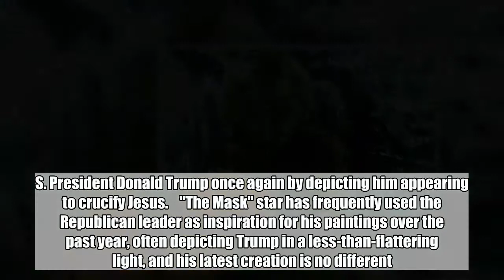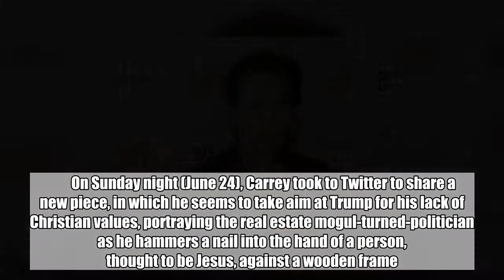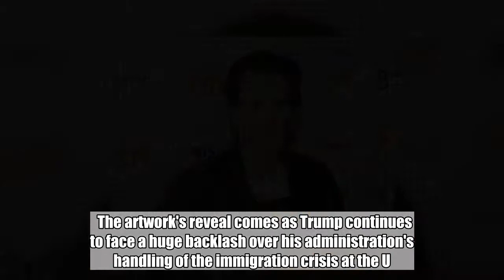Jim Carrey Once Again Slams Donald Trump With His Painting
The new piece features the president hammering a nail into the hand of Jesus against a wooden frame.  Jun 26, 2018   AceShowbiz - Actor and artist Jim Carrey is using his canvas to criticise U.S. President Donald Trump once again by depicting him appearing to crucify Jesus.    "The Mask" star has frequently used the Republican leader as inspiration for his paintings over the past year, often depicting Trump in a less-than-flattering light, and his latest creation is no different.         On Sunday night (June 24), Carrey took to Twitter to share a new piece, in which he seems to take aim at Trump for his lack of Christian values, portraying the real estate mogul-turned-politician as he hammers a nail into the hand of a person, thought to be Jesus, against a wooden frame.    "Christianity, Trump style," reads the caption. "'Jesus was a loser. A failed carpenter. He's a savior because he was crucified. I like people that weren't crucified.'"    He concluded the tweet by adding a link to the vote.gov website, apparently encouraging followers to ensure they are registered to vote in forthcoming elections.    The artwork's reveal comes as Trump continues to face a huge backlash over his administration's handling of the immigration crisis at the U.S. border with Mexico, where young kids had been removed from their asylum-seeking parents and taken to separate detention centres until the President signed an executive order to end the controversial policy last week (ends June 22).    Trump has yet to comment on the new painting.    Carrey has previously painted the former reality star standing on a sinking ship named USS Trump as it capsises in a literal sea of lies, and in March, shared another quirky portrait of a shirtless Trump eating ice cream.    "Dear Smithsonian National Portrait Gallery @NPG, I know it's early but I'd like to submit this as the official portrait of our 45th President, Donald J. Trump," he tweeted, as he tried to get the attention of museum bosses. "It's called, 'You Scream. I Scream. Will We Ever Stop Screaming?'".  Related Posts   Jun 26, 2018  Jim Carrey Once Again Slams Donald Trump With His Painting  Mar 19, 2018  Jim Carrey Appears to Shade Sarah Huckabee Sanders With This 'Monstrous' Painting  Feb 10, 2018  'Mean' Jim Carrey Sent 'The Grinch' Makeup Artist to Therapy   Feb 7, 2018  Jim Carrey Deletes His Facebook Account Due to Russian Interference and Urges People to Do the Same  Jan 15, 2018  Jim Carrey Thought He Only Had '10 Minutes to Live' Following Hawaii False Ballistic Missile Alarm